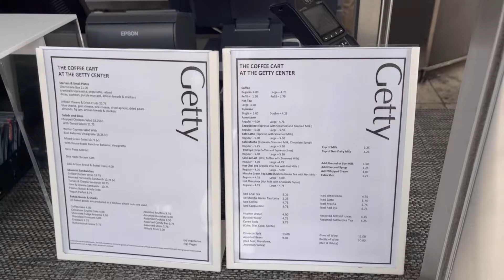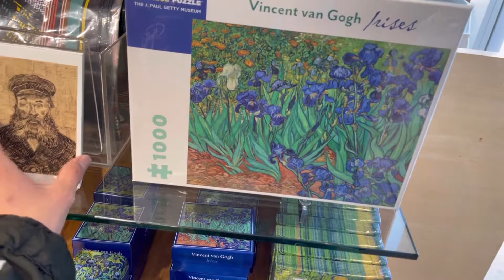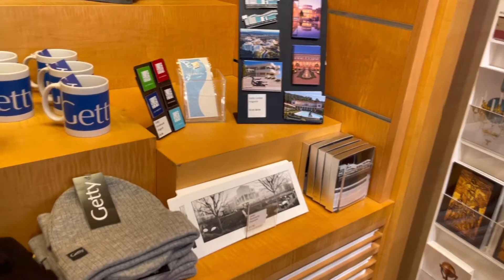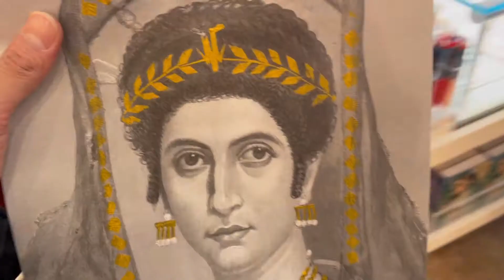게티 센터 정원과 기념품 샵 feat 반 고흐 Getty Center Gardens and Souvenir Shop feat Van Gogh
01/07/2022

게티 센터 마지막편

게티센터 정원과 기념품샵

역시 반 고흐 기념품이 가장 예쁨